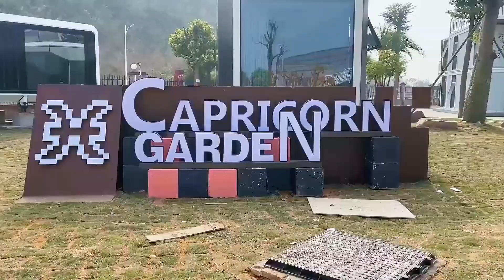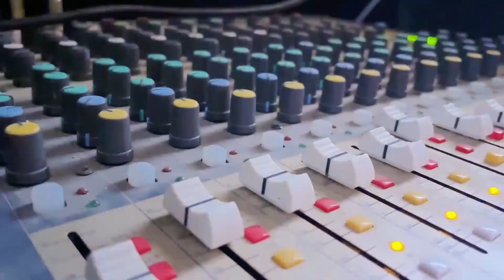A high tech campground built with a 4 million dollars investment